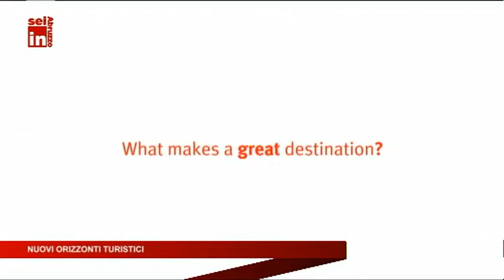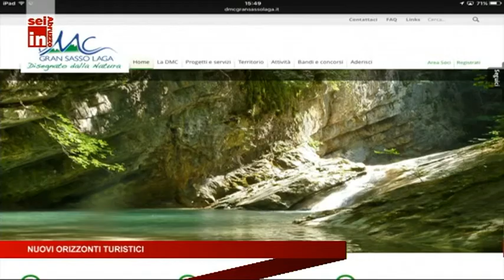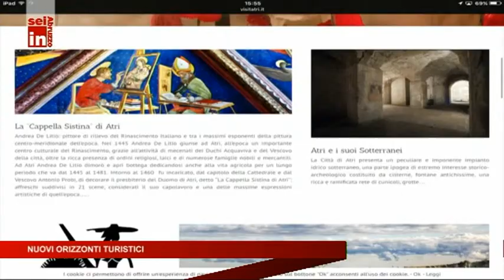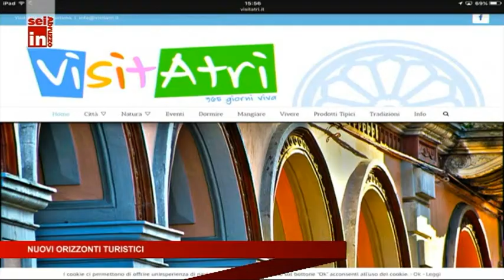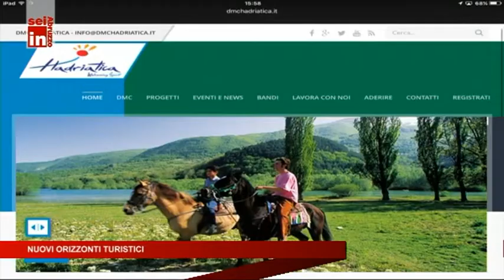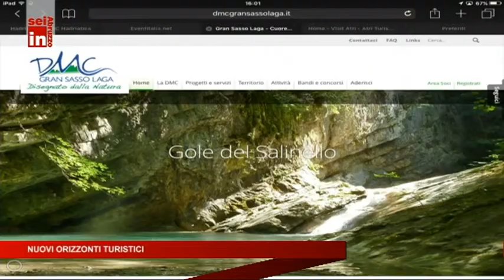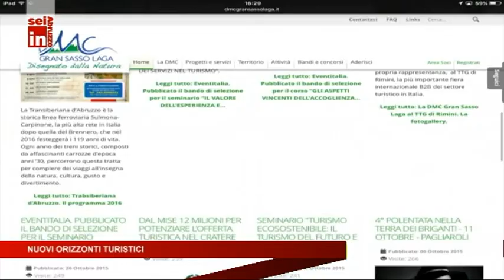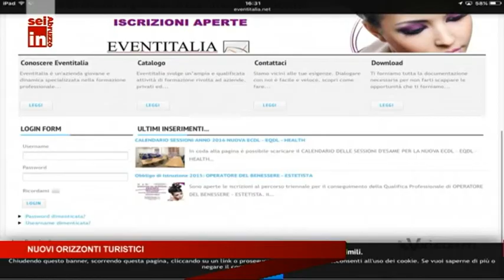Nuovi orizzonti turistici